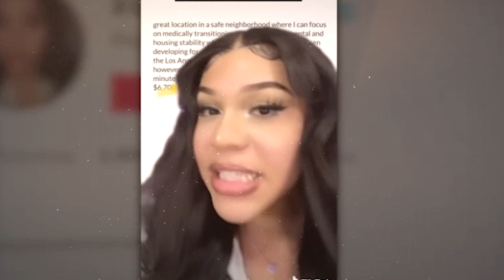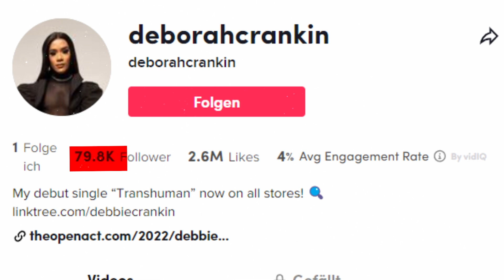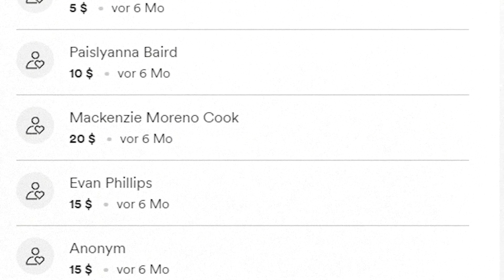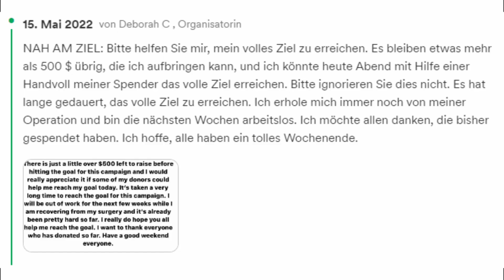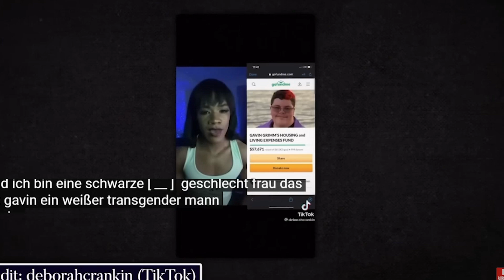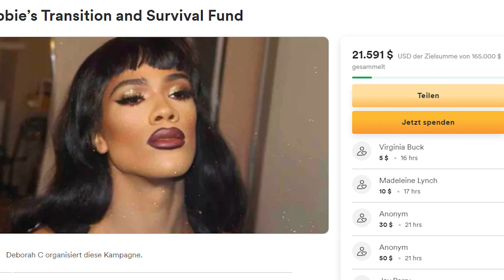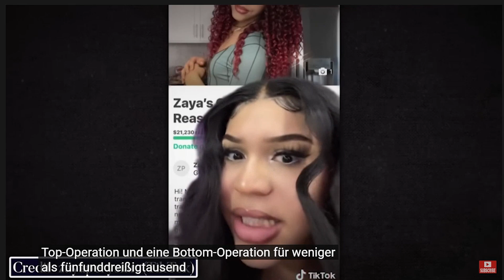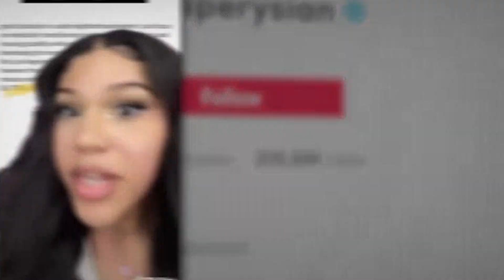Diese TikTokerin SCAMMT 300.000€ ihrer Zuschauer!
🔥 Social Media 🔥

🔥 Mein Zubehör 🔥

*RGB BELEUCHTUNG

➥ Mein PC

*Mikrophon: Rode NT USB

🔥 DESIGNER 🔥